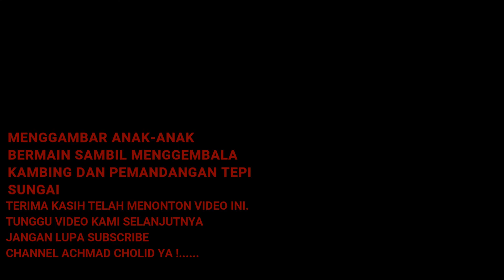Menggambar Anak Anak Bermain Sambil Menggembala Kambing Dan Pemandangan Tepi Sungai Dengan Crayon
Cara Menggambar Anak Anak Bermain Sambil Menggembala Kambing Dengan Crayon/Oil Pastel...
Menggambar itu mudah kalau mau berusaha, siapapun bisa.
bakat hanya 10%...sisanya 90% adalah belajar dan mencoba.
silakan dicoba !...